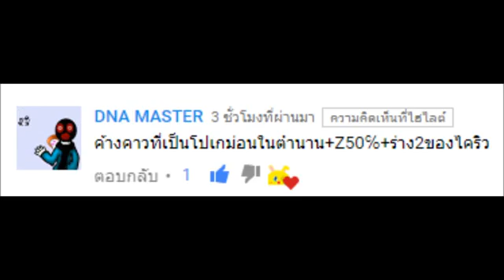Pokemon Speed Request : #4 Dragonalagarde & More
Music
- Make It Rain - Johan Borjesson [House Music]